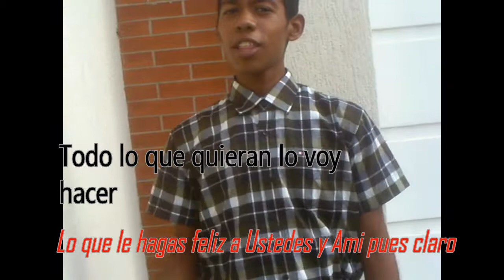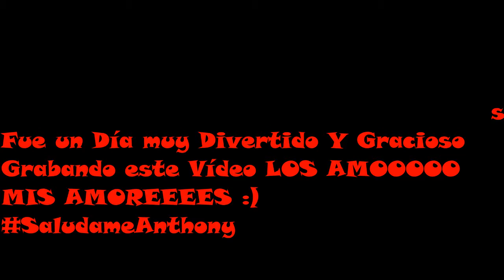😇Mi 1er Vlogs De que Religión 🙏Soy? /Anthony Caraballo😎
Hola Mis Amores, Hola de Nuevo Aquí Les traigo un Nuevo vídeo
Espero que le gusten Gracias a la Ayuda de LumFdAnimatión Que fue el que me estaba ayudando a grabar y pues claro apareció en el Vídeo como el Pescado
Aquí Bailamos de Todo Jajaja Los AMOOO Y COMENTEN EL AnthonySaludame Para poderlos Saludar, chico no eh saludado a Nadie Jejejeje
Muy Pronto abra otro vídeo Nuevo me dio mucha risa el poderlo Grabar y Editar

CANAL DE LUM, EL QUE ME AYUDO A GRABAR

Cámara: Sony